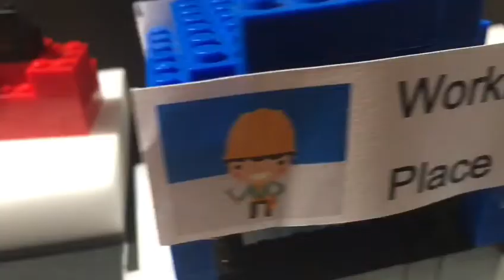RKSQ GAME Trailer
Student Project
Steven Quinn Keldeo Randle